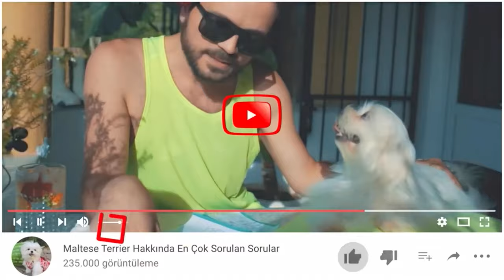Maltese Terrier Yavru Köpek Bakım & Yıkama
Arkadaşlar köpeklerinizi yıkarken yavru olsun yetişkin olsun kulağını natural pomuk ile tıkayın su kaçmasını önlemiş olursunuz 🤘